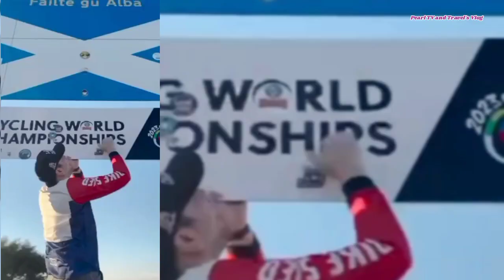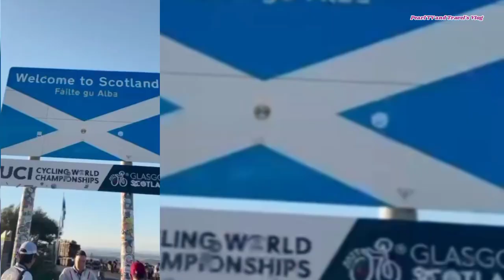ASTIG!!! DOMINIC ROQUE Together with The EUROMONKEYS FAM May BONGGANG MOTORCYCLE ADVENTURE SA UK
Grabe Ang experience na ito Ng euromonkeys fam Kasama si Dominic Roque at Dingdong Dantes SA UK..ETO Ang Euromonkeys UK trip 2023 para SA Kanilang motorcycle experience...